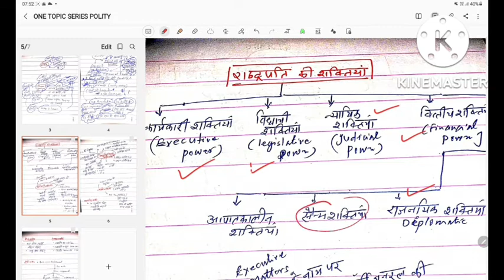POWERS OF PRESIDENT||राष्ट्रपति की शक्तियां|| POLITY NOTES||भारतीय संविधान||Important of all exams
पिछले वर्षों की टेस्ट सीरीज लगाते रहे , यह बहुत हेल्प करेगा आप लोगों को।👇